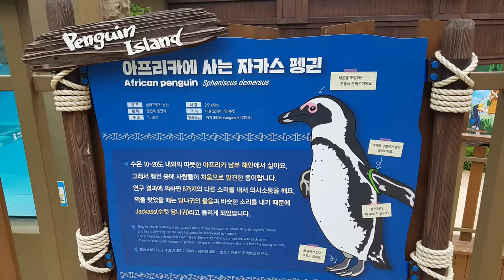아프리카에사는 자카스 펭귄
수온 10~20도 내외의 따뜻한 아프리카 남부 해안에서 살아요
그래서 펭귄 중에 사람들이 처음으로 발견한 종이랍니다
연구 결과에 의하면 6가지의 다른 소리를 내서 의사 소통을 해요
짝을 찾았을 때는 당나귀의 울음과 비슷한 소리는 내기 때문에
Jackass(수컷 당나귀)라고 불리게 되었답니다.

남아프리카 남단에 분포 되어 있습니다
체중은 2.5~4.5kg입니다
펭귄목,펭귄과에 분류되어 있어요
먹이로는 어류,오징어,양미리를 먹습니다
수명은 15~20년입니다
멸종등급 위기입니다

체온을 조절하는 분홍색 분비선이 있구요
펭귄마다 배 무늬가 달라요
물갈퀴가 있어 수영도 잘해요

It lives on the warm southern coast of Africa,
with water temperatures between 10 and 20 degrees.
That's why it's the first penguin species that people have ever discovered.
Studies show that they communicate with six different sounds.
When you find a mate, you make a sound similar to a donkey's cry.
It was called the Jackass.

It's distributed in southern South Africa.
She weighs 2.5 to 4.5 kg.
It's classified in the penguin family.
They feed on fish, squid, and sheep.
Life expectancy is 15 to 20 years.
It's endangered.

There's a pink gland that controls your body temperature.
Each penguin has a different pear pattern.
He's got webbeds. He's a good swimmer..

배경음악
저작물명 Morning Kiss
저작(권)자 김현정 (저작물 24 건)
출처 공유마당

저작물명 Click Clock
저작(권)자 김성원
출처 공유마당